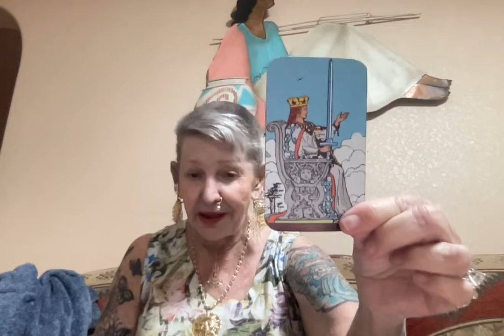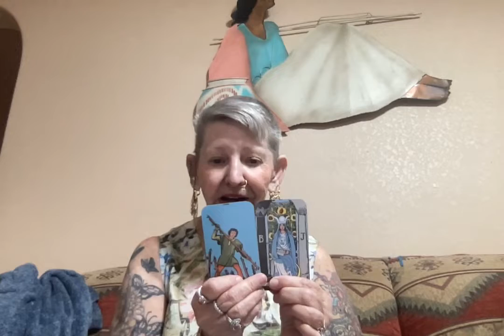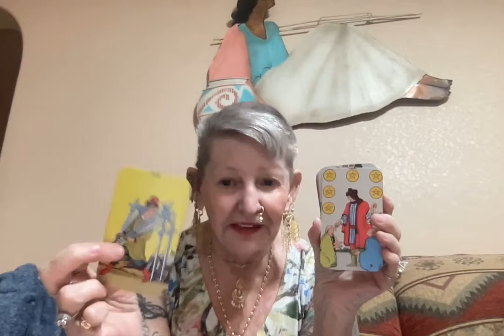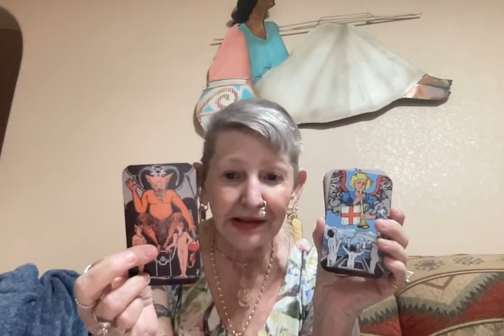What's Coming Up Today in the World ? Just Asking Open Ended